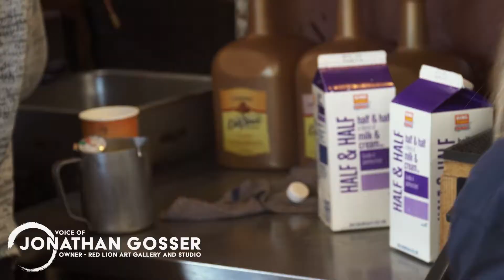First Friday Series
Local restaurants and coffee shops have always been firm supporters of local art and the First Friday Art Walk. Video shot by Ashton Call.